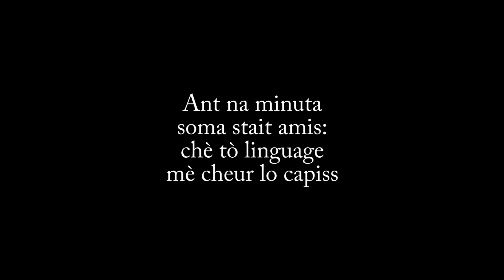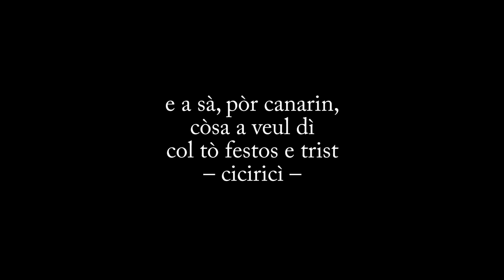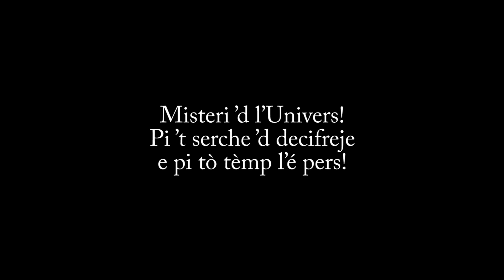Maria Ferrero: «Misteri 'd l'Univers»